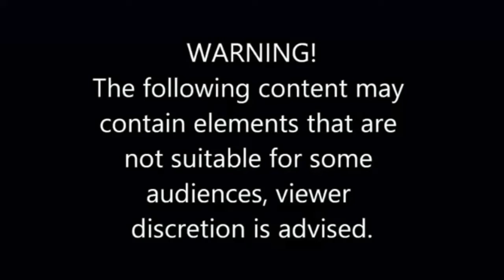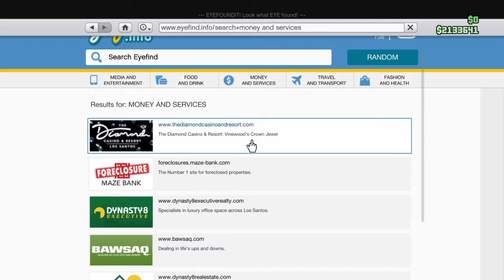GTA Online With Friends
Like what you see? Please leave a "like”!